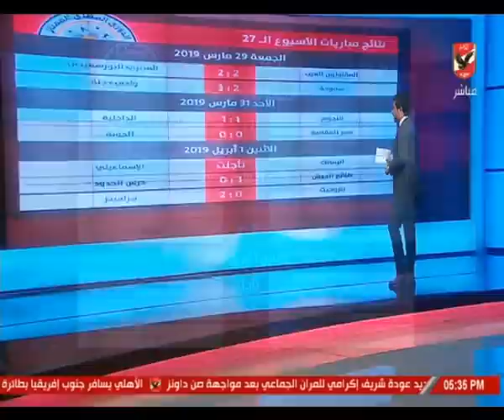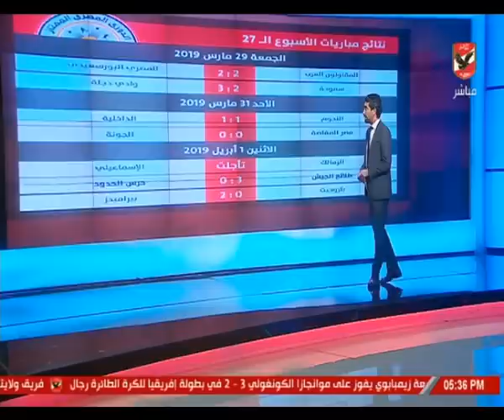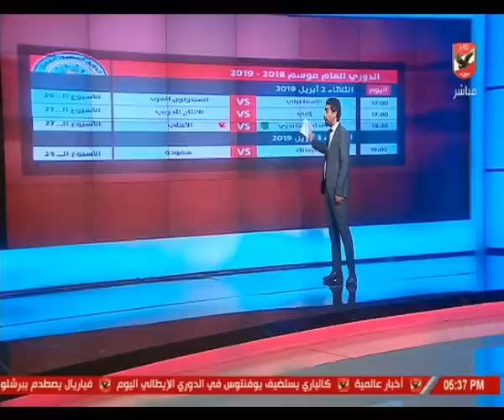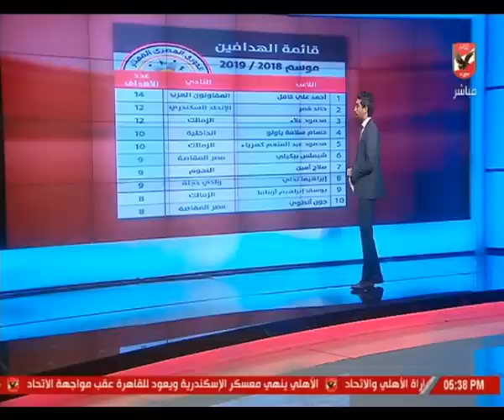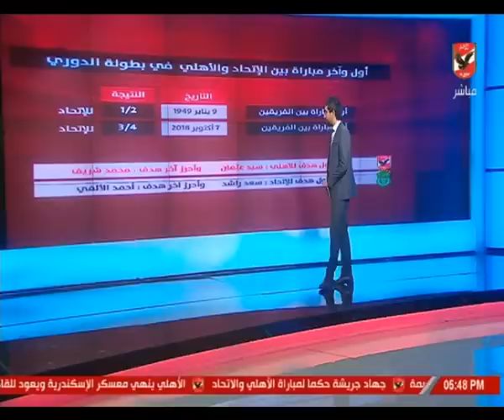إسلام الشاطر يستعرض أهم إحصائيات مباراة الأهلي والاتحاد السكندري